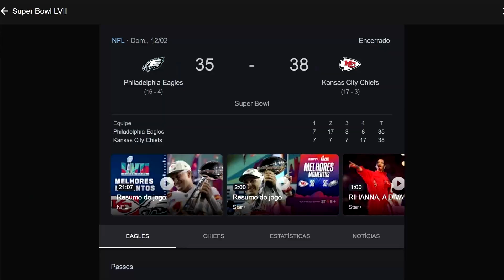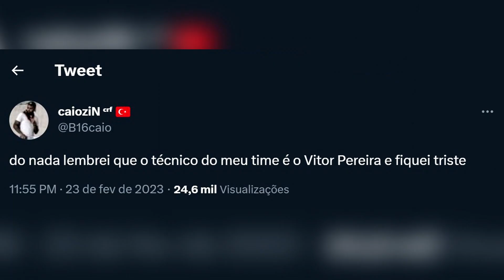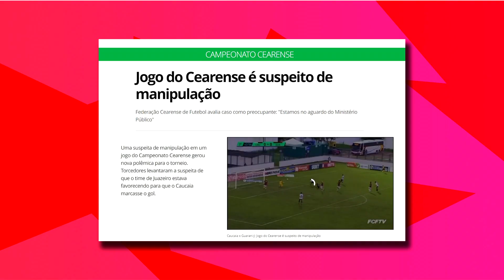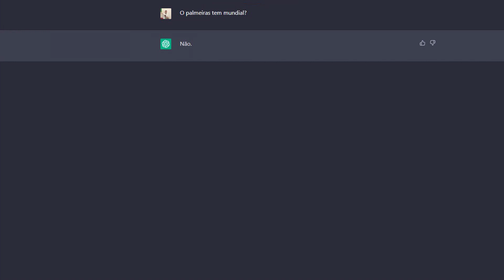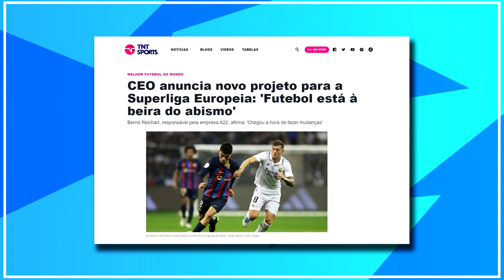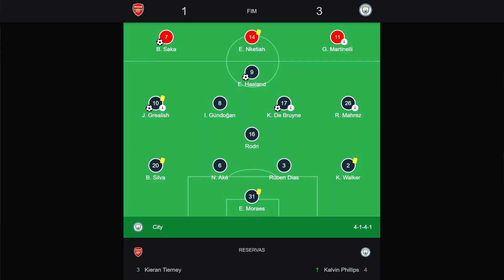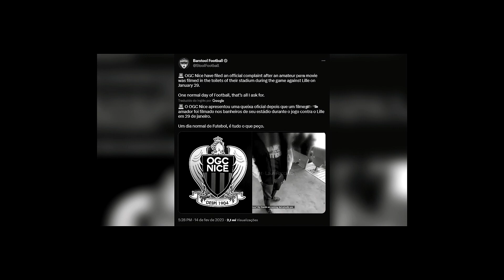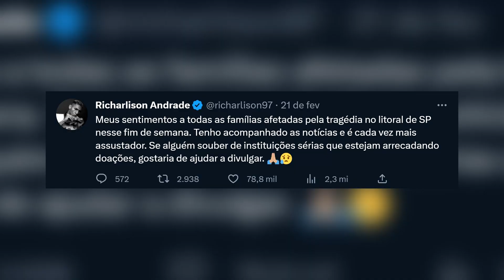VÍTOR PEREIRA VAI SER DEMITIDO DO FLAMENGO?!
Links Para Doações!

Fala aí, meus calibrados! Beleza?! Neste vídeo, vamos falar sobre a possível demissão de Vítor Pereira no Flamengo, memes do Flamengo no Mundial, como o Vítor Pereira pode ser demitido se perder a Recopa Sul-Americana, o Santos pode ficar de fora da Copa do Brasil de 2024, tudo sobre o Corinthians e os estaduais!

E claro que não podemos deixar de falar de notícias do Palmeiras e as principais notícias do Flamengo! O vídeo ficou tão engraçado que até parece um tente não rir🤣! Somos um canal novo no Youtube, então esperamos que vocês se divirtam com o nosso conteúdo ❤.

Capítulos:

Fala aí, meus calibrados, nós somos o Na Mira, ou mais precisamente o Na Mira FC! Aqui você encontra o balanço perfeito (ou nada perfeito) de futebol, desafios e claro, muito, mas MUITO humor 😂. Esperamos que você se divirta com o nosso conteúdo!!!

O estilo desse vídeo é similar aos do Desimpedidos e do CanalCanalha em partes. E também tem muita influência dos vídeos do Julio Cocielo de futebol, do Casimiro e do Cortes do Casimito, e também dos Banheiristas.

Se você está lendo isso, saiba que você é uma pessoa linda, e não deixe ninguém te dizer o contrário 😉